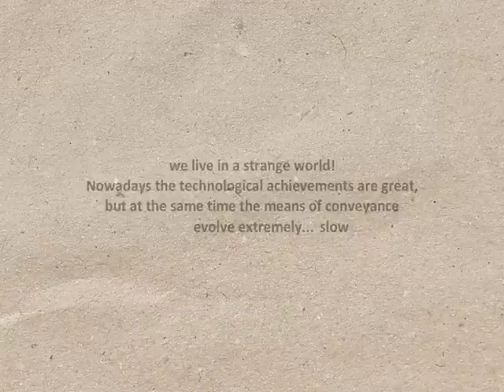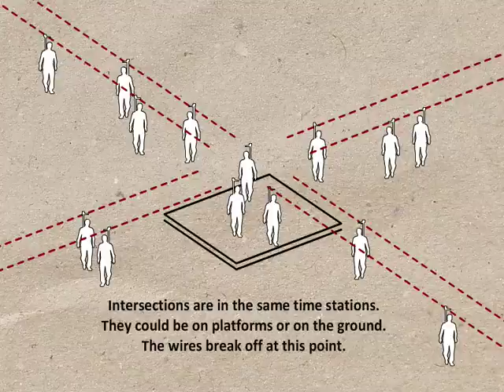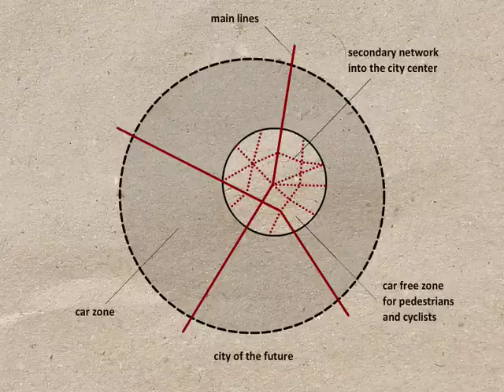Kolelinio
New project of Martin Angelov